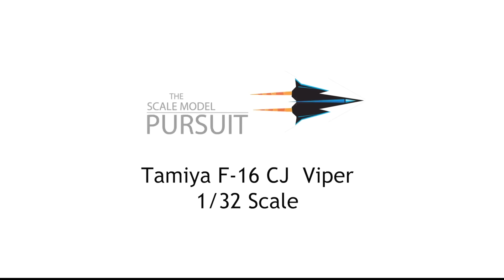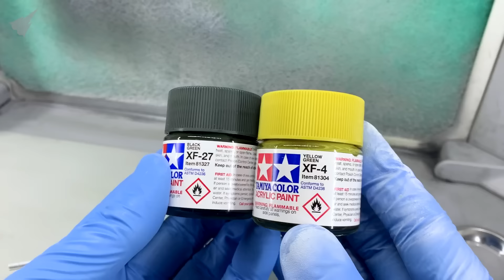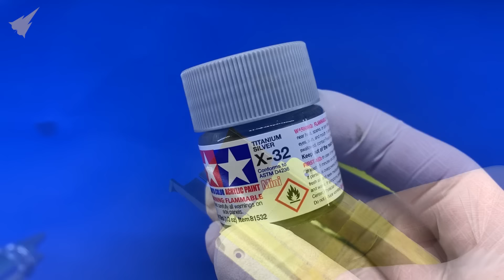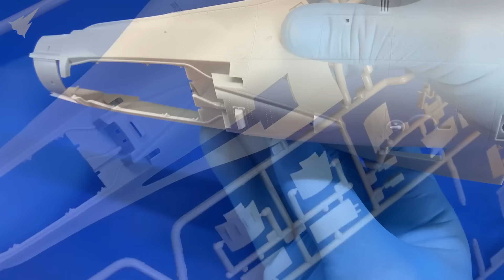F16 CJ Viper Part 2 | Tamiya 1/32 Scale Model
In part 2 I pain the cockpit and internal bay details, and assemble the fuselage.